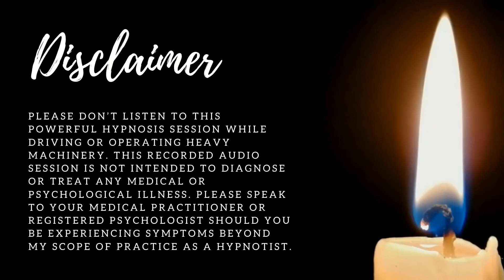Heal Your Inner Child Hypnosis (Sleep Meditation)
Hello and welcome to this heal your inner child meditation- a sleep hypnosis session created to help you connect with and heal the little child that exists inside of you. This meditation will connect you to your inner child to heal any remaining past hurts and in doing so help you to remember the feeling of unconditional love and joy.

Honoring your inner child… connecting with the little one and healing that special little one will invite more peace, joy and happiness into your life.

This inner child hypnosis meditation is a session you can do before sleep at any point in time in which you need healing and wholeness.

🎵Would you like to buy my hypnosis sessions as an MP3?🎵

⚠️Please don’t listen to this powerful hypnosis meditation while driving or operating heavy machinery due to the depth of trance achieved during this hypnotherapy session. Please note that this recording contains subliminal suggestions below the threshold of consciousness -throughout this audio- these inaudible subliminal messages will be absorbed by your subconscious mind despite being played below audible volumes ⚠️